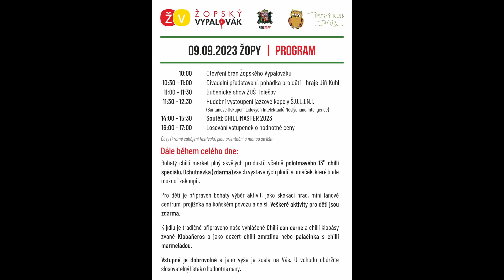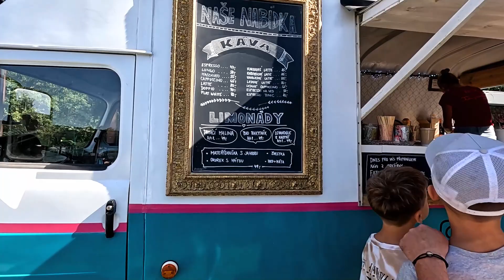Chilli festival - Žopský vypalovák 2023